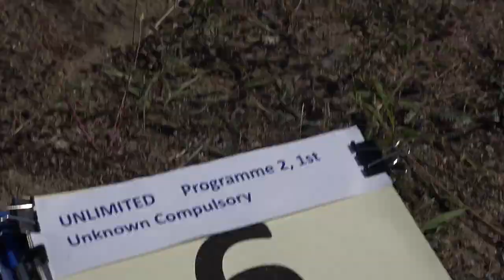6 Sebastian DIRLAM P2 1st Unknown